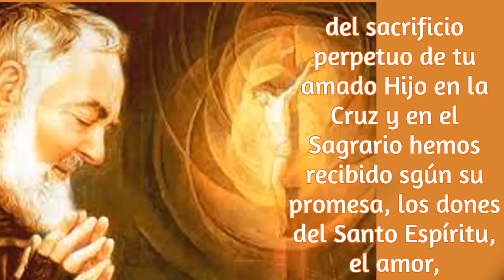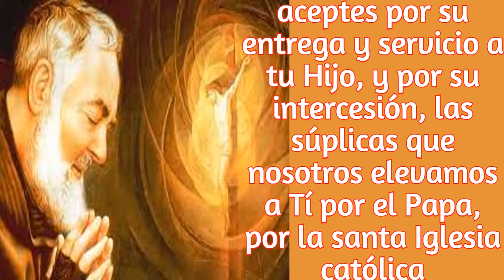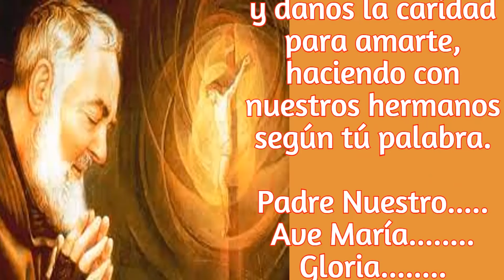CARTA DEL PADRE PIO. PARA TI. EL DIA DE HOY... 06 DE SEP 2024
HABIA DIAS PARA PADRE PIO TAN PESADOS. QUE SENTIA QUE SUS CRUCES ERAN LAS MAS GRANDES Y MAS AUN, UNA SOBRE OTRA. SENTIA QUE NUNCA TERMINARIA. SI NO FUERA POR EL AMOR TAN GRANDE QUE LE PROFESABA A NUSTRO AMADO PADRE SANTISIMO. Y QUE SABIA QUE TAMEBIEN DIOS LO ASISTIA SIEMPRE...